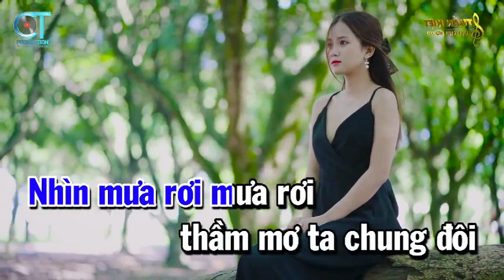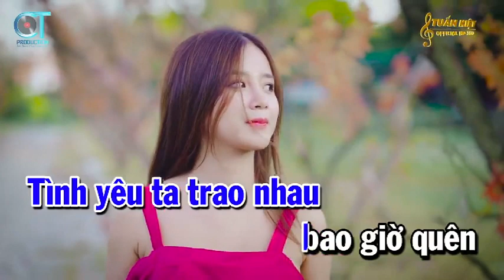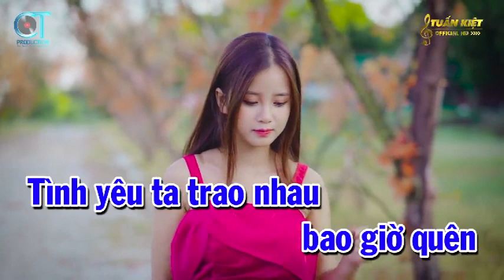ĐOẠN BUỒN ĐÊM MƯA - Vinh Sử - Tú Nhi